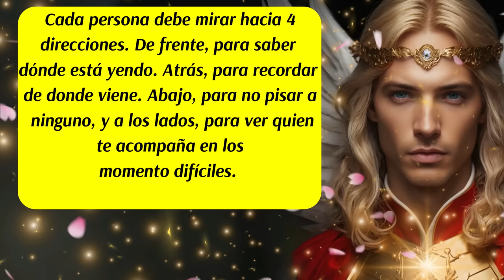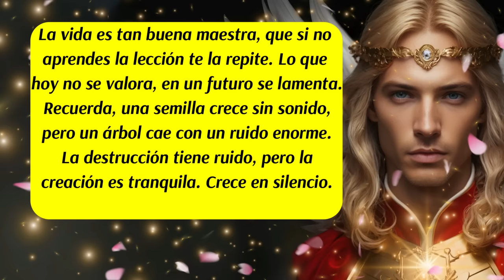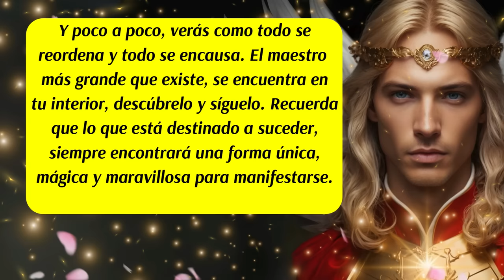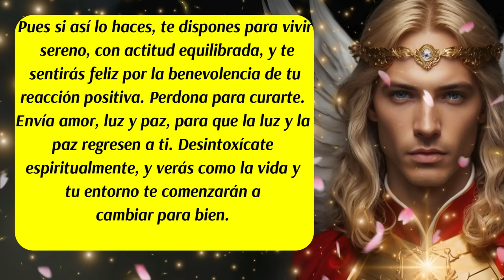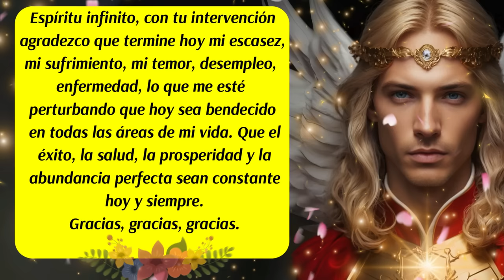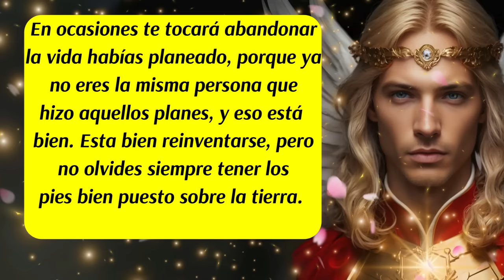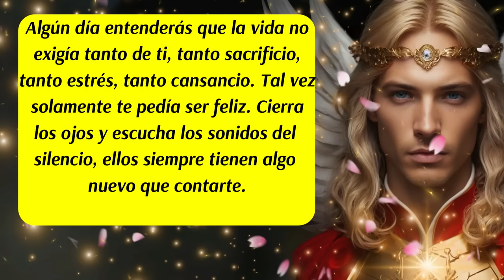💌No es casualidad este MENSAJE🛑 Arcángel Metatrón te asiste fuertemente🌈 Yo te brindo mi mano🖐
00:00 Inicio y presentación del Mensaje de los Ángeles y del Arcángel Metatrón
00:11 Mensaje de los Ángeles
00:51 Mensaje del Arcángel Metatrón
01:31 Consejo del día
02:55 Ritual de Desintoxicación Espiritual✨
03:58 Decreto para Eliminar  Bloqueos
05:31 Código Sagrado
06:07 Mensaje del Arcángel Metatrón
06:29 Mensaje de las Energías Angelicales
06:53 Versículo diario
07:31 Mensaje del Arcángel Metatrón
08:00 Despedida
ISRC: USUAN1100748
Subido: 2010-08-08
✅Link de la página